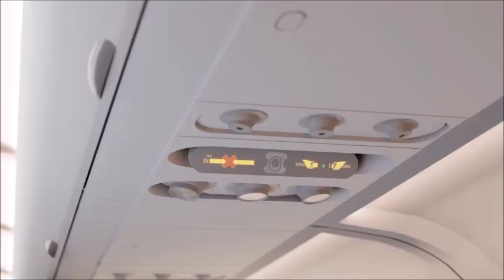Летят красавицы, плывут лебёдушки... 😊😊😊